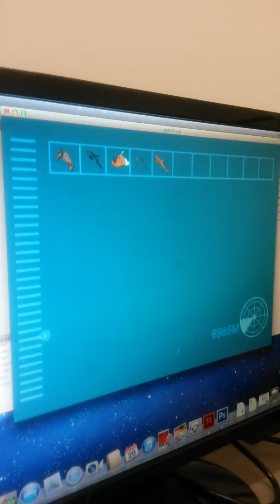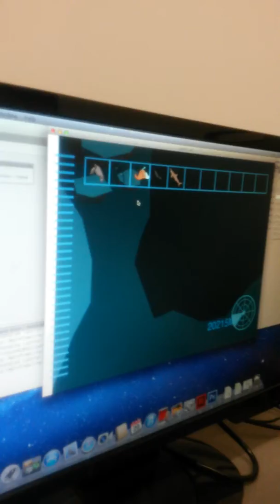Animation is advancing